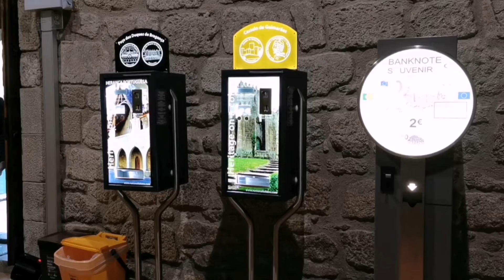Day Trip to Guimaraes, Portugal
Known as the foundation city of the Portuguese empire, Guimaraes can be reached from Porto by train in 1 hour 15 minutes. We had fun visiting the well preserved Guimaraes Palace and the Palace of the Dukes of Braganza. After lunch, we spent the whole afternoon visiting it's quaint town before heading back to Porto.